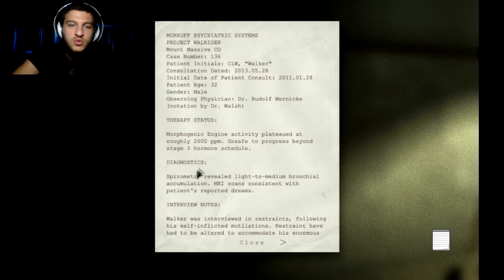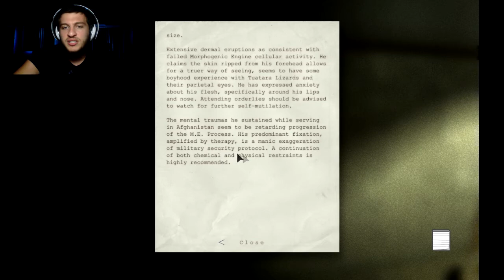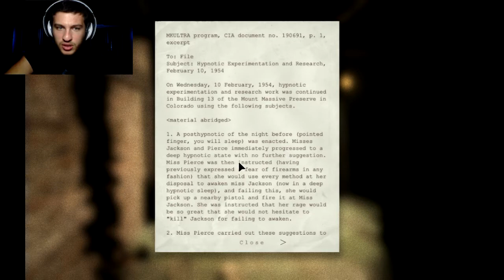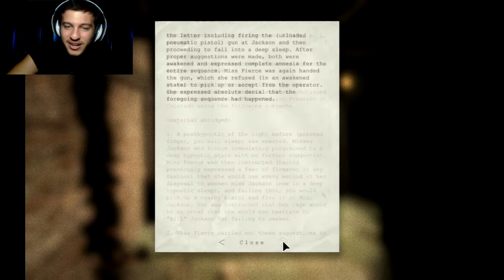Outlast | Part 2 | Exterminator at the Generator!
In this episode, the game of survival finally begins!

Ending Song: Lost In The Echo Remix by Killsonik